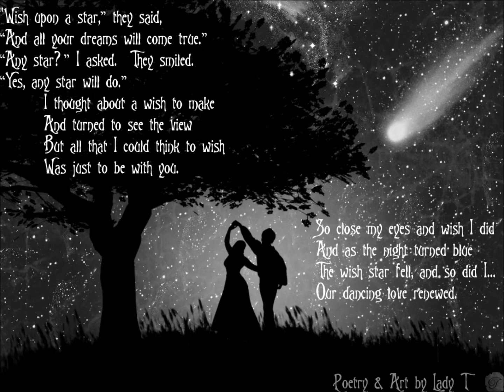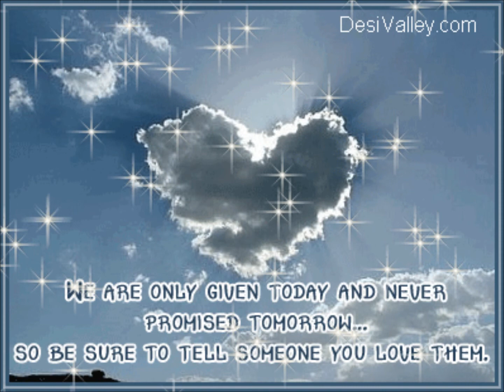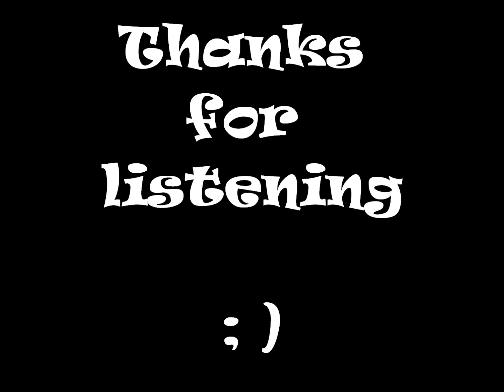Wish Upon a Falling Star! Jacks Angels HQ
Hey guys =] This was our first original track which was made with the help of I102-104's Dave O Connor.